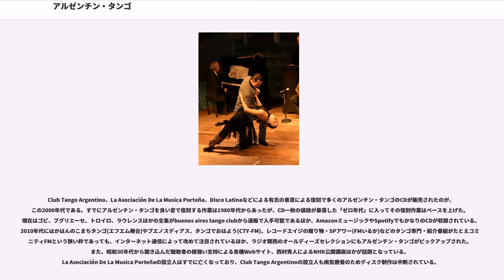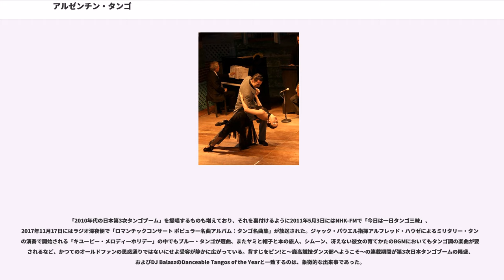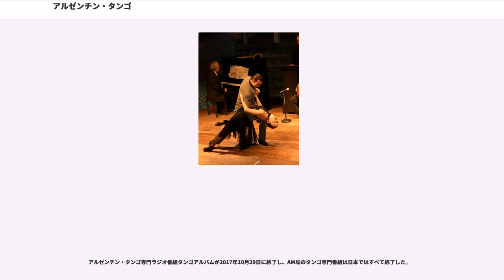アルゼンチン・タンゴ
アルゼンチン・タンゴはラプラタ川流域近辺で演奏されるタンゴの一伝統様式を指す言葉である。

もともとタンゴは四分音符と八分音符で構成されるリズム・パターンの一つであった。起源は1880年ごろと言われているが確実な証拠はない。これにヴァルスやミロンガ、カンドンベ、フォックストロットなどのパターンも取り込み、ピアノ・バンドネオン・ヴァイオリン・コントラバスの編成で楽団が組織されるようになって、タンゴはパターンからジャンルへ進化したと考えられている。

タンゴの編成に固定されたものは全くなく、フルート、ヴァイオリン、ギタロン、バンドネオンという編成をとっていたのもファン・マグリオだが、当時の録音技術は劣悪でフルートは蚊が飛んでいるほどの音でしか取れなかった。このためフルートは早い段階で除去され、ギタロンではなくピアノに取って代わられた。またタンゴの速度も一定ではなく、ロベルト・フィルポ楽団は妙に速い吹き込みを行っている。このころの楽団は消滅したものも多く、ほとんどデータの残っていないオルケスタ・ティピカ・テレ-フォンのようなケースも多い。吹奏楽のタンゴというtubatangoといったものさえあった。Antología del tango rioplatense. Vol. 1では1907年から1920年までにはピアノロール、バレルオルガン、ヴァイオリンとマンドリンとギター、など様々な編成が試行されていた。Alonso-Minottoも採用しているテンポはかなり速いが、Duardo Arolasは倍近く遅くなるなど楽団によってテンポの増減が相当大きい。この時期はモダンタンゴで定番となった32分音符のバリアシオンはまだ表れていない。

この時期、オデオン社は「五大楽団」を構えていた。フィルポ、カナロ、カロー、ロムート、フレセドの各楽団は次々とSP盤に吹き込んでは片っ端から音源化を行っていった。その一方でビクター社はオデオン社では抱えることの難しい若手を次々とスカウトした。その典型例がオルケスタ・ティピカ・ヴィクトルだが、若手ばかりをかこっていたのではなく、フリオ・ポジェーロ楽団やファン・ギド楽団、マフィア=ラウレンス・バンドネオンデュオなど、古典タンゴの名手もビクター79000番台に録音を行い続けている。この時期のタンゴの録音の海賊版は2010年代になってもリリースが相次いでおり、いまだに聴取者の層が薄くならない。クラシックピアノをフェルッチョ・ブゾーニに師事しながら廃業し、タンゴに転身したアドルフォ・カラベリの耳が、いい加減な録音を逃さず光っていたという説もある。32分音符のバリアシオンでタンゴの終止に向かう様式が確立されたのは1920年代末期と推定されている。

1930年代に入ると、和声や対位法やテクスチュアといった点に1920年代の伝統を打破する兆しが見え隠れするようになる。1920年までに活躍した楽団の差異を聞き取ることはかなり難しいが、20年代末期から30年代に入ると録音技術を利用したエフェクトが次々と入ってくるようになり、どの楽団が演奏しているのかが明瞭になってくる。この変化が明瞭に表れているのがファン・ギド楽団である。テンポの遅さを維持していた1920年代に低迷していたのが、のちの巨匠ファン・ダリエンソである。カルロス・ガルデルがウルグアイに産み落とされた私生児であったことから、ウルグアイとアルゼンチンの文化対立はすでにこの時から始まっており、「ウルグアイ・タンゴ」と「アルゼンチン・タンゴ」を区別するべきという強硬派まで生まれている。

1920-30年代はSP蓄音機と音盤を入手できる一部の富裕層が「日本第一次タンゴブーム」を支えていたが、第2次世界大戦の勃発とともに「フランシスコ・ロムートのヌンカ・マスを死ぬ前に一回だけ聞かせてくれと頼んだ後に赤紙を受けた」人物や、「家が蓄音機もろとも爆撃で破壊された」人物とともにそのブームは終わった。

アルフレド・ゴビ、フリオ・デ・カロ、カルロス・ディ・サルリに代表されるモダン・タンゴの時代が幕を開くことになる。伝統タンゴによって守られていたスピードは急激に上げられ、その限界に挑戦するファン・ダリエンソスタイルが一世を風靡する。この時代を決定づけるものは、録音技術の向上を意識した音楽様式の変化である。音色が立体的に造形されていることをレコードが初めてとらえるようになり、「極端なまでのレガートとスタッカート(Di Sarli)」・「リズムパターンの鋭い交代(De ...